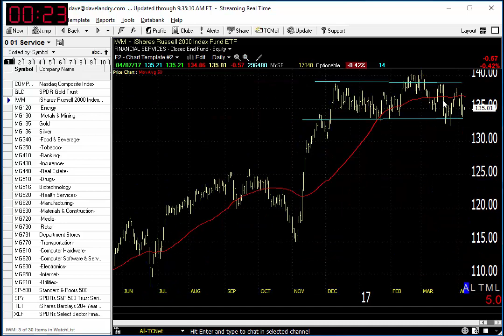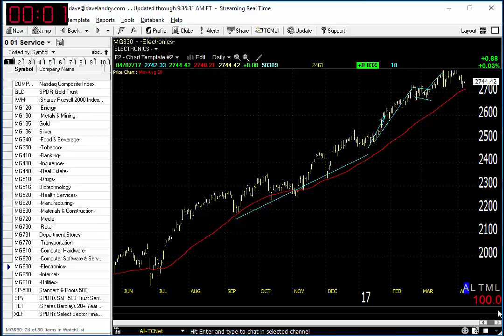04/07/17 Dave Landry's Market In A Minute-Market Still Okay But Consider A Short In This Area